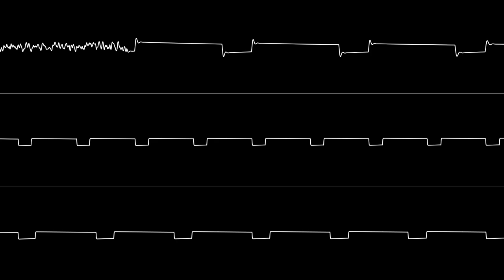C64 Cover: “Journey to Silius - Stages 1 & 5” (8580 SID)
A cover I made with SidTracker64 of Naoki Kodaka, Nobuyuki Hara, Shinichi Seya, and Naohisa Morota's NES/Famicom song "Deserted Space Colony & Terrorist's Spaceship Factory".
Thank you to my friend Viksen for helping me with this cover, and for creating the transparent logo I used for this video's thumbnail.

My original music is also available on YouTube, as well as other music services including Bandcamp, Spotify, and Apple Music.
(If you can’t find a song outside of YouTube, it’s most likely because I’m planning on releasing it on a future album.)